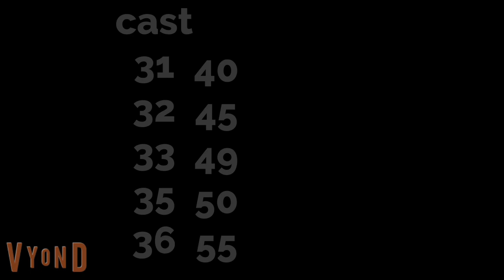Numberblocks The Movie Part 5 Fianle